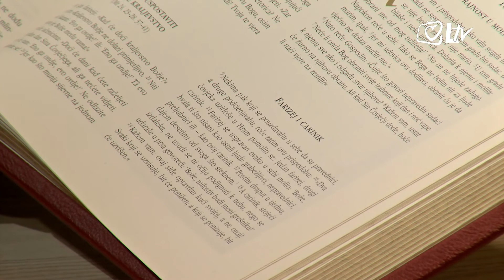Papa s nama 1.6.2016. - Sveti Otac: Grešni carinik primjer je istinskog vjernika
Na današnjoj općoj audijenciji Papa je podsjetio na Jubilej svećenika, koji je u tijeku do 3. lipnja, završava dakle na 160. obljetnicu svetkovine Presvetoga Srca Isusova, koju je papa Pio IX. ustanovio 1856. godine.